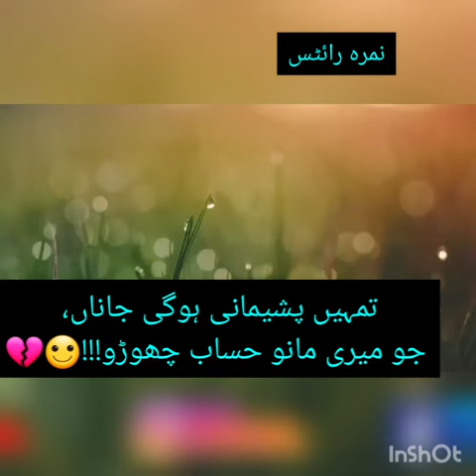bicharna hay tu khushi se bichro / sad ghazal / sad poetry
bicharna hay tu khushi se bichro
sawal kesy jawab choro
kissay mili hain jahan main khushiyan
kissay milay hain azab choro